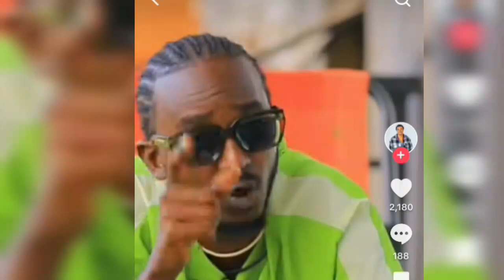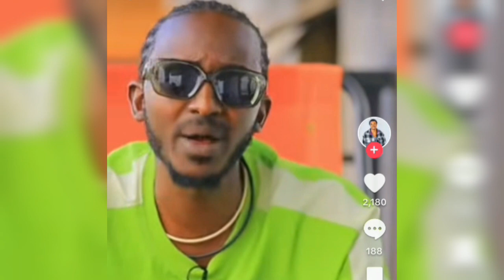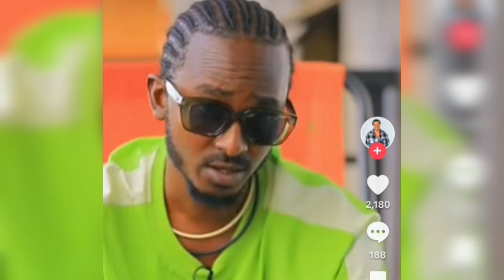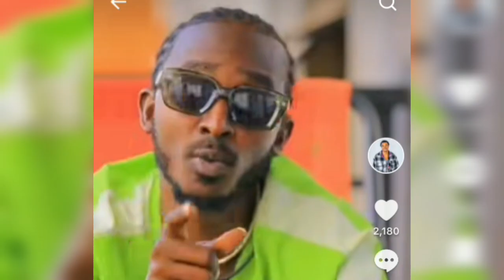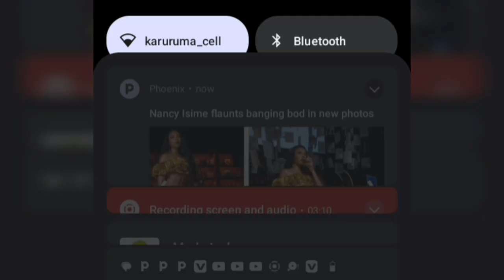MURUGI SABIN NYUMA YIJYiHE KIREKIRE ASUBIJE YAGO PONDATI WASHATSE KUTSEnYERA